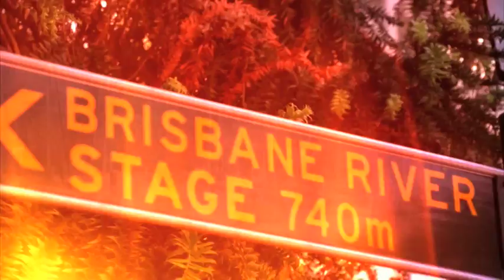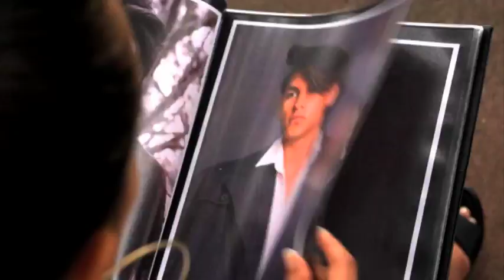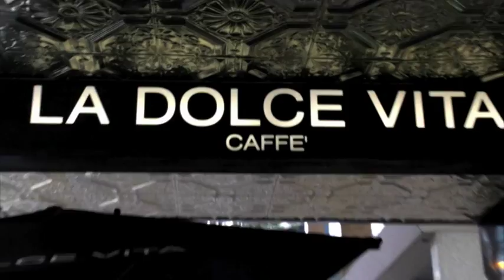Ruanui Dalton on 2KAHA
Mozzie Supermodel Ruanui Dalton shares a day with Lou Tyson